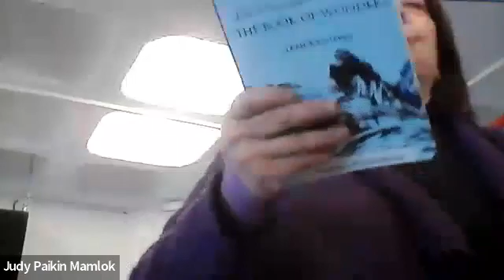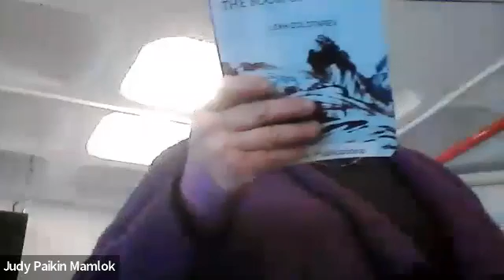Dvar Torah (Mishpatim) with Esther Hochstadter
Dvar Torah (Mishpatim) with Esther Hochstadter  followed by Dvar Halacha with Judy Paikin-Mamlok

Recorded LIVE at the Tzfat Bat Medrash 13 February 2023

The Bas Medrash meets at the ReStarTzfat Community Center
52 Arlozoroff/72 Rechov Yerushalayim, 2nd floor
(above Macabbi and Mishtalem) Tzfat

The Bas Medrash relies on the dues and donations of participants to pay our faculty and to continue to exist. Members typically pay 100 or 180NIS per month. Alternatively, you can pay weekly – 25NIS for breakfast and the morning classes and another 20NIS for the afternoon class. Payment can be made in person or by horat keveh (standing order) or transfer to Amutat Shaarei Bina, Bank HaPoalim, branch 714, account number 573434 or by check. Everyone is welcome, regardless of what you're able to pay.